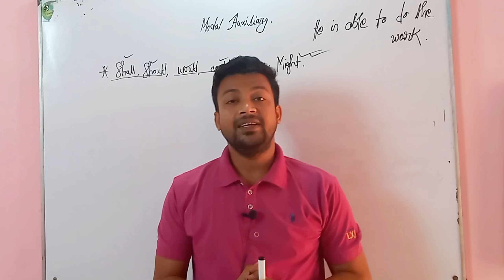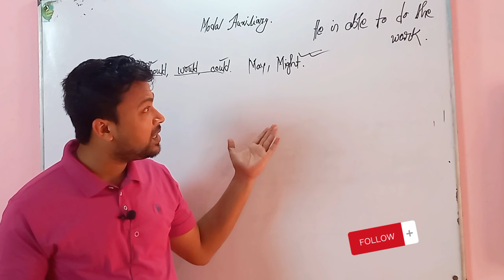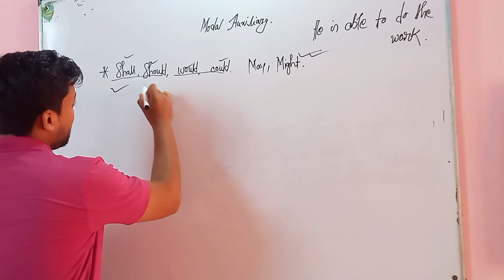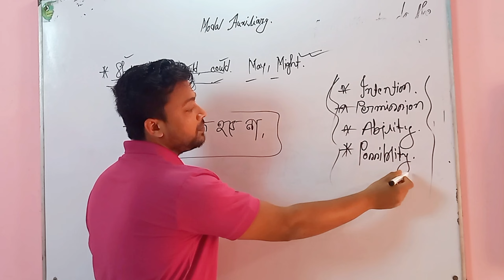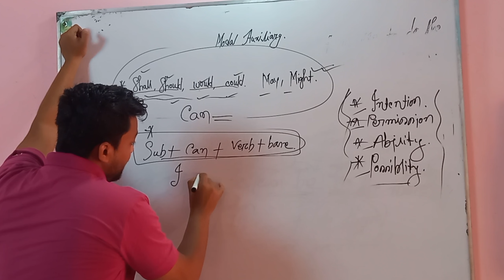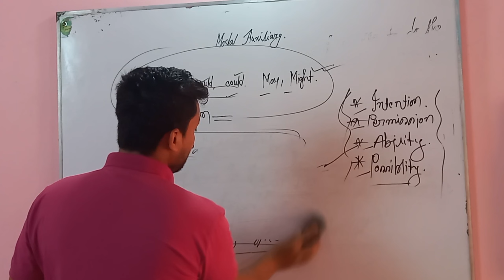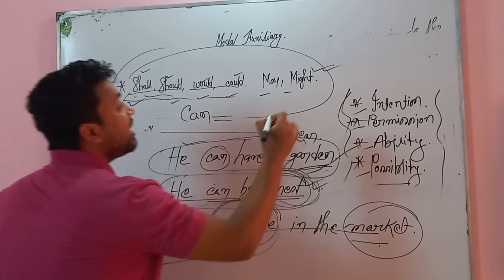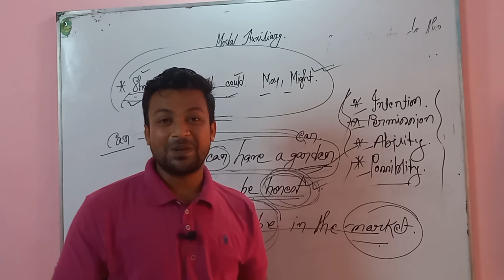Learn Modal Verbs with Sentence Structure#education#Sumon Barua#Laern English With Grammatical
Today i have tried to give you a lot of informative information about Modal Auxiliary Verbs.
that video will help you to make sentence structure with different way to make any types of sentence structure with modal auxiliary politely.
Actually i am trying to give you a lot of structure which will be help for your daily Spoken or Written Parts.
i strongly believe that, if you watch my video step by step those videos will help you to understand any types of sentence with modal auxiliary.

Ragards
Sumon
Laern English With Grammatical
Modal Verbs